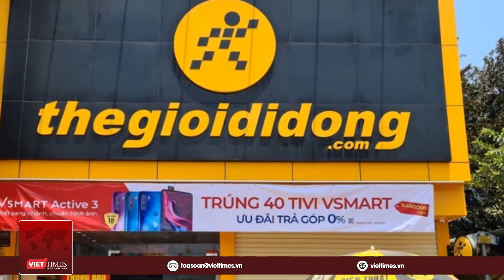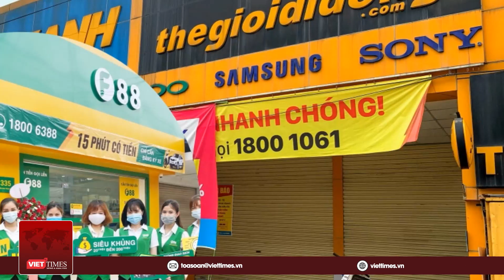Bằng chiến lược “độc quyền”, Thế Giới Di Động có “bóp nghẹt” thị trường bán lẻ di động? | VietTimes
VietTimes | Một số mẫu smartphone giá rẻ mới ra mắt trên thị trường giờ chỉ được bán tại Thế Giới Di Động và Điện Máy Xanh. Điều này khiến hàng loạt hệ thống bán lẻ công nghệ lâm vào thế khó. Câu hỏi đặt ra bằng chiến lược 'độc quyền', Thế Giới Di Động có đang bắt đầu 'bóp nghẹt' thị trường bán lẻ di động hay không?